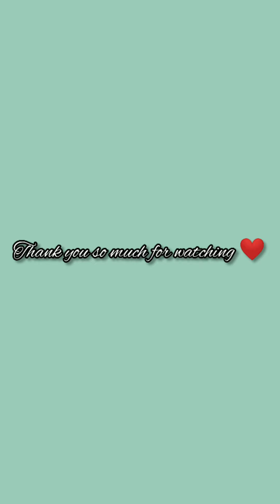Gouache painting | Breakfast painting ✨ | Goa Trip | Timelapse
This is my second video from my Goa trip memories ✨
 Today's painting is basically the breakfast we had on the very first day😌
 I don't know but I really wanted to paint this❤️

I hope you have enjoyed your time here ❤️

Intro & outro made by Canva